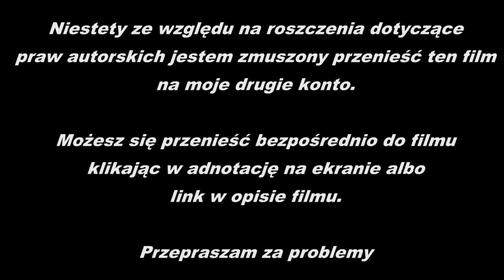Let's Play Mass Effect 3 #49 Mistrzowska przemowa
Mass Effect 3 - gameplay

"Mass Effect 3 to finalna odsłona trylogii Sci-Fi opowiadającej o przygodach komandora Sheparda. Gra łączy akcję i elementy RPG oraz przenosi nas ponownie w odległą przyszłość. Tytuł został stworzony przez firmę BioWare znaną z wielu kultowych produkcji, takich jak: Baldur's Gate, Dragon Age: Początek czy Star Wars: Knights of the Old Republic.
Historia rozpoczyna się na Ziemi, gdzie znany z dwóch poprzednich odsłon Shepard jest sądzony za czyny, których dopuścił się by odbić Dr. Kenson z rąk Batarian (miało to miejsce w dodatku DLC Mass Effect 2: The Arrival). Jedną z rozpraw przerywa inwazja prastarej rasy Żniwiarzy na naszą planetę. W prologu udaje nam się uciec na pokład statku Normandia i rozpoczynamy gromadzenie sojuszników oraz walkę z najeźdźcami. Stawką jest tym razem przetrwanie całego gatunku ludzkiego. Wśród naszej załogi znajdziemy wiele znajomych twarzy. W walce ze Żniwiarzami pomogą nam m.in. Liara, Garrus, James Sanders oraz Kaiden lub Ashley. Ponadto powracają postacie takie jak Wrex, Legion, Mordin oraz Anderson. Ważną rolę odgrywa też Człowiek Iluzja. Kontrolowana przez niego organizacja Cerberus tym razem chce zabić Sheparda."